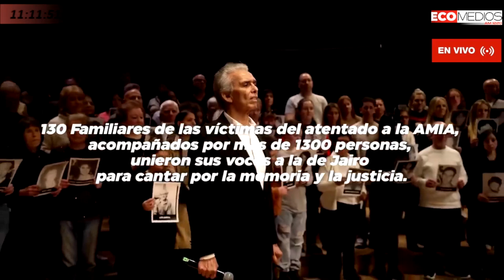“Memoria y Justicia: El Compromiso Inquebrantable de AMIA”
Elio Kapszuk (Director de Arte y Producción de AMIA) En La Trinchera